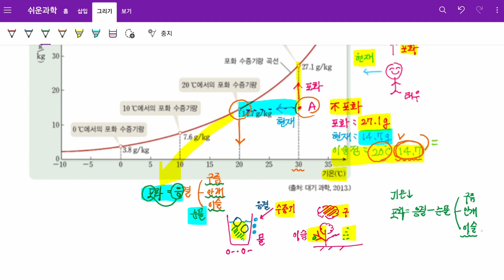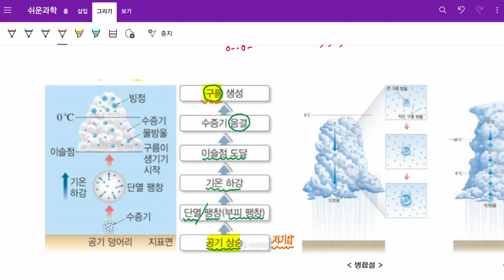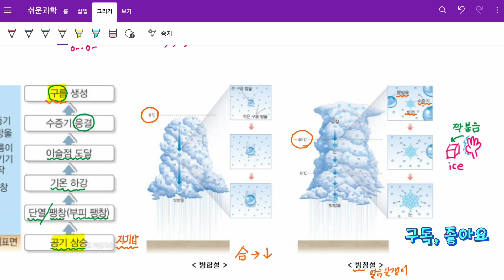[쉬운과학] 쫄지마!! #04 포화수증기압곡선💧🌧(feat. 단열팽창, 병합설, 빙정설)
포응, 눈물이 난다로 기억하는 포화수증기압곡선에 대한 설명입니다.

📷 촬영: 갤럭시탭 S6 Lite 화면 녹화
🎤 마이크: BY-M1(만원, 현기샘의 체육교실)
🎬 편집: 다빈치 리졸브

🔖Tags.